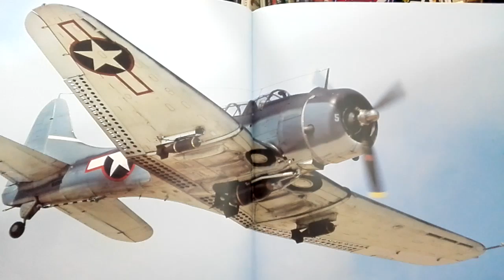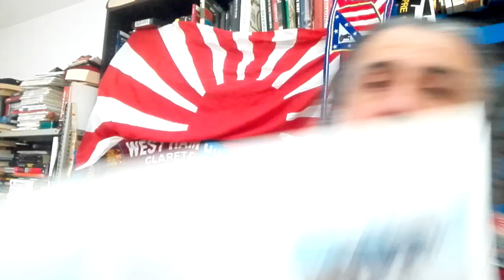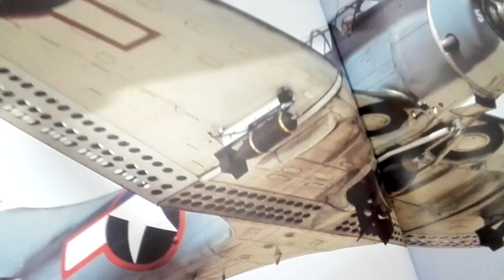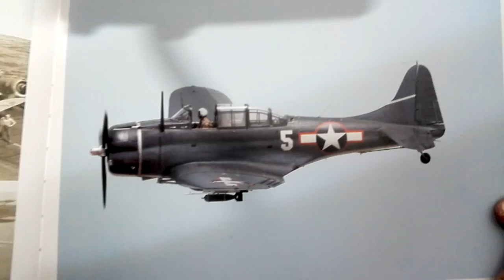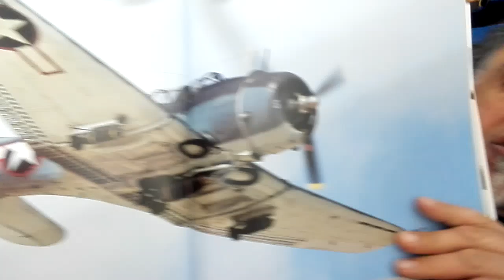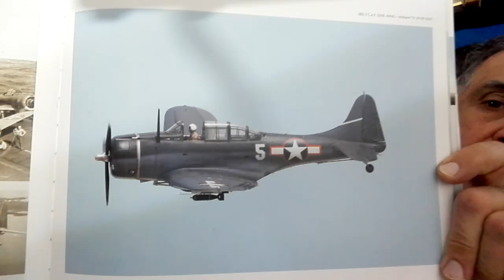Douglas sbd dauntless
il cavallo da tiro della US Navy.
affidabile, potente, idistruttibile, lento ma micidiale...
SBD Dauntless...l'aereo che in due minuti arrestò a Midway l'apparentemente invincibile marina nipponica